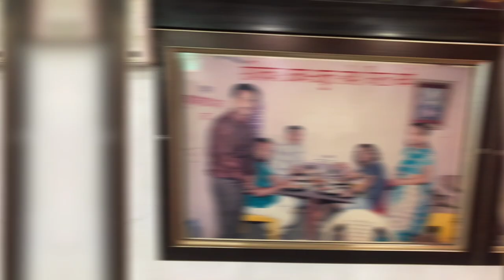Rupesh misal |Food Vlog | Talegao dabhade pune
Address :- Rupesh misal opposite sparsh hospital Talegav dabhade pune -410506